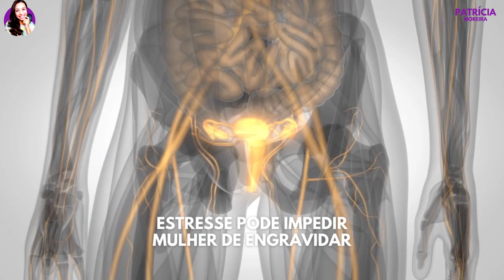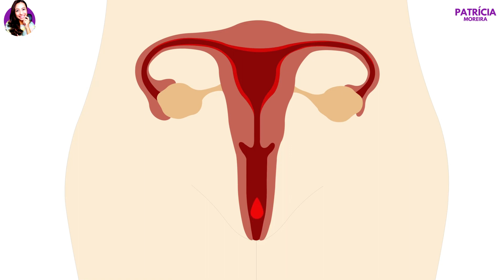ESTRESSE IMPEDI MULHER DE ENGRAVIDAR? | Boa Gravidez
ESTRESSE PODE IMPEDIR MULHER DE ENGRAVIDAR
O estresse e ansiedade segundo a sociedade ginecológica tem poder em alterar o ciclo da mulher, impedindo até mesmo a liberação do óvulo para a fecundação, deixando a mulher com a menstruação irregular, espaçada ou ausente.

1º Passo para engravidar: Como lidar com o estresse e a ansiedade?

MACA PERUANA
Link onde eu fiz o meu pedido: